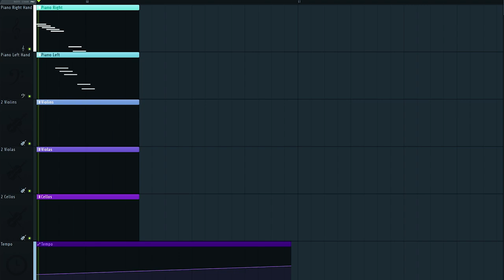a small, wonderous thing | piano + string sextet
A mysterious and inquisitive piece for piano and string sextet composed in FL Studio 21! Video format inspired by @AZALI00013.

*Cool people you should check out:*

*LORE:*

The subtitles for this one were a bit unhinged... I should stop uploading things after midnight.

I would have used Cubase to compose this, but I made this in around eight hours in one day on my laptop (which doesn't have Cubase installed on it). After writing this piece, I can confidently say I prefer Cubase for writing music—I prefer the pattern-less format with easier MIDI editing ability. However, I enjoy FL Studio's mixer and stock effects more (perhaps because I'm used to them).

Anyway, I watched Studio Ghibli's "Spirited Away" last night, and I think it inspired me to make this piece—Joe Hisaishi's music is transcendental. I don't have a particular vision or story behind this piece as it was just intended to be a small thing for fun.

FL Studio decided to crash while loading or interacting with Kontakt, which caused me to lose some progress early on when writing. Though I was demotivated and frustrated, I still managed to make something.

*Tools/Software:*

DAW: FL Studio 20 (or maybe 21, I couldn't tell)
VSTs: Cinematic Studio Solo Strings, The Grandeur (Native Instruments)
Mastering: Fruity Parametric EQ 2, Fruity Reeverb 2, Soundgoodizer (only a little), Fruity Limiter
Editing/Visuals: Adobe Premiere Pro, Adobe Photoshop